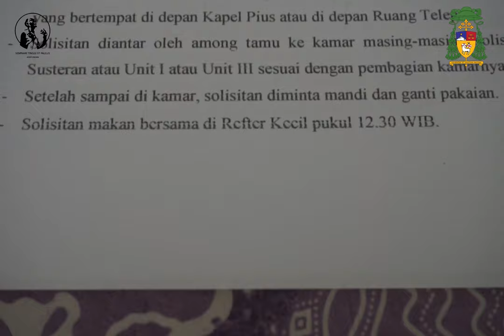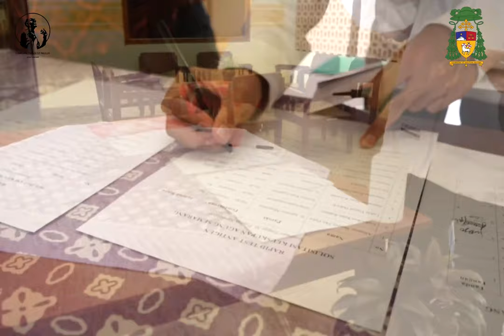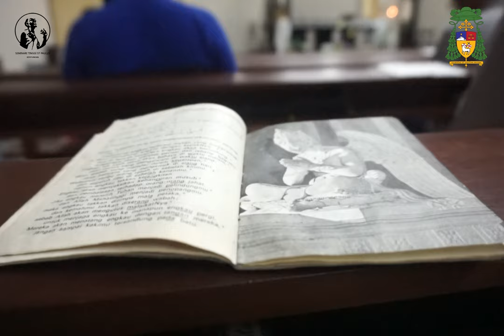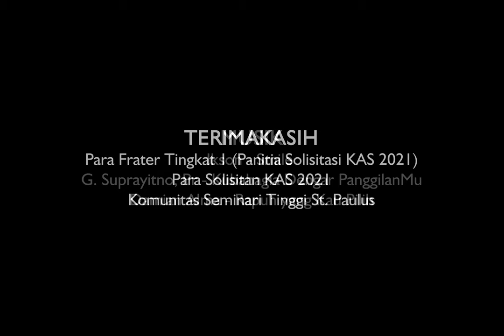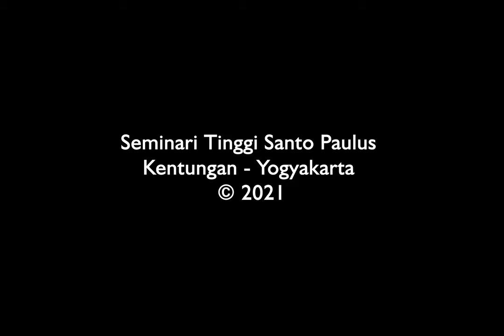[AFTER MOVIE] Solisitasi Keuskupan Agung Semarang 2021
Pada hari Senin-Jumat, 8-12 Februari 2021, di Seminari Tinggi Santo Paulus Kentungan Yogyakarta diadakan solisitasi atau tes masuk bagi para calon imam diosesan Keuskupan Agung Semarang. Ada 24 solisitan yang siap menjalani berbagai tahapan tes. 21 solisitan berasal dari Seminari Menengah St. Petrus Canisius Mertoyudan Magelang, dan 3 solisitan lainnya berasal dari promosi panggilan atau mereka yang sudah kuliah dan bekerja.
Bagaimana proses solisitasi dan kesan-kesan selama berdinamika bersama dengan para frater? Saksikan selengkapnya dalam video ini.

Terimakasih.